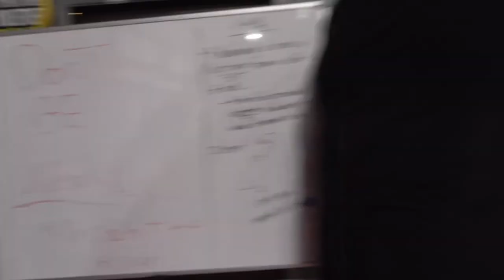BOXING TRAINING AT CAMP KNUT!?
👕Remember to check out the merch👕